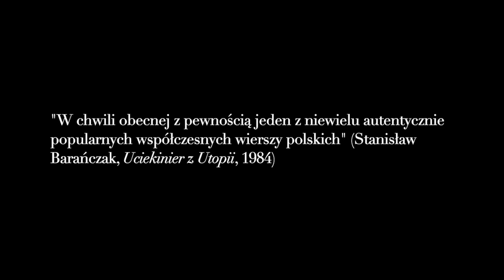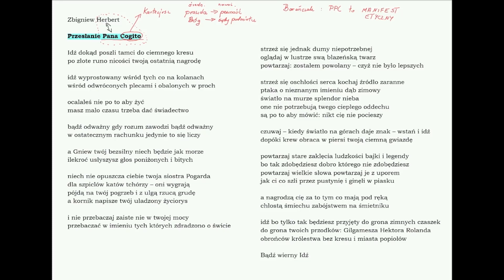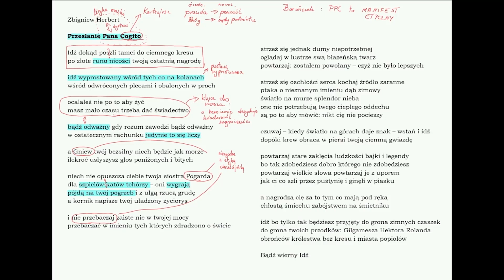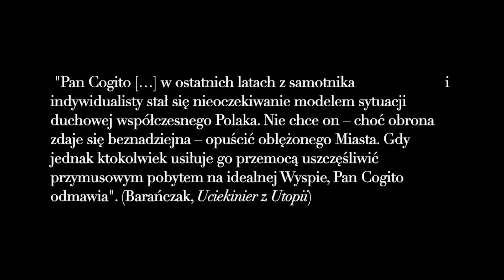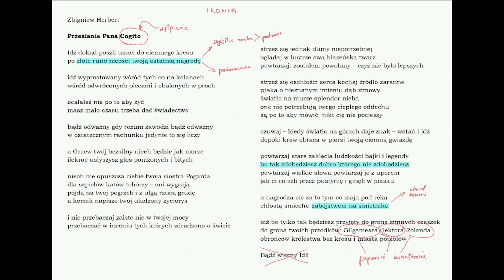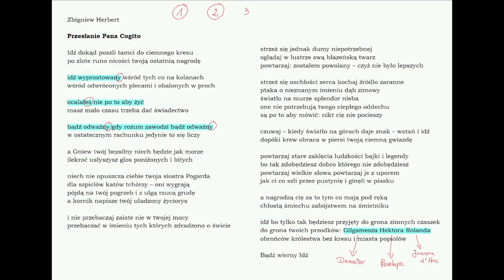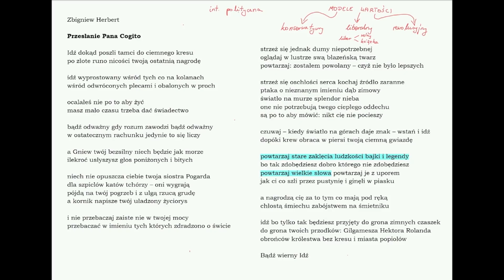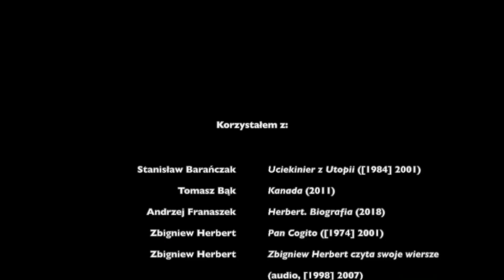Wykłady dla maturzystów: "Przesłanie Pana Cogito" Z. Herberta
dr Krzysztof Hoffmann: "Przesłanie Pana Cogito" Z. Herberta. Interpretacja kanoniczna i odczytania wywrotowe